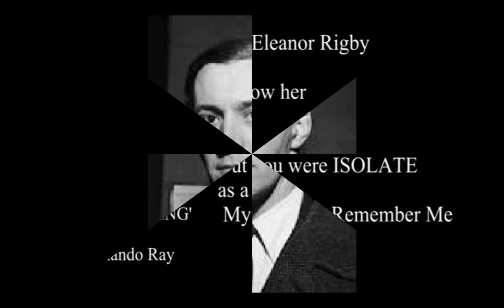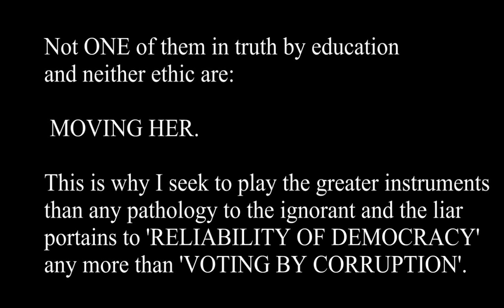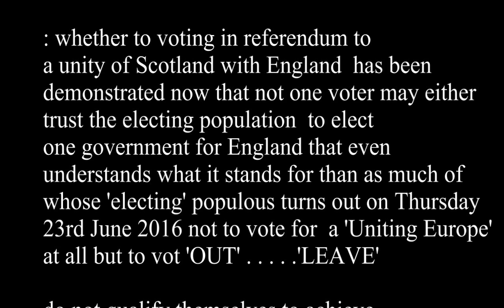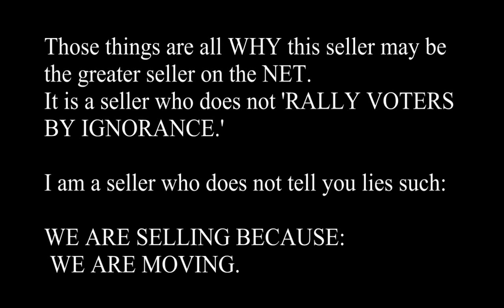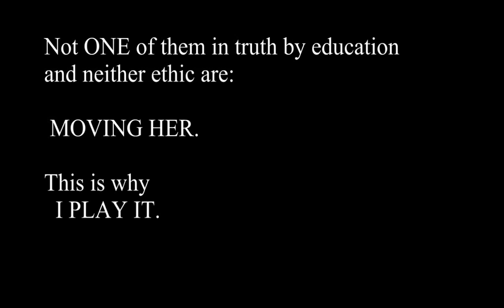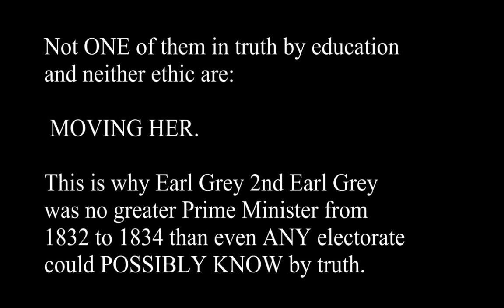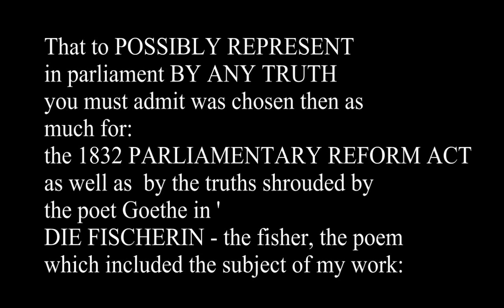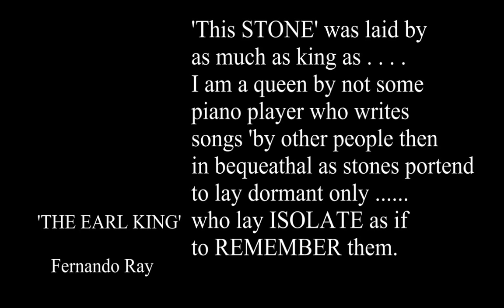Dieser Sixth Sense Staatssekretär Earl King Parliamentary Reform Act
Dieser sechste Sinn. (That Sixth Sense)

Die Fischerin The Fisher King Earl Fernando Ray Fernando Ray wie Tochter einer Flotte keinen Straße nur street London Verkäufer.
Staatssekretär? Mein Vater arbeitete für die Firma nähert sich ungefähr fünfzig Jahren.
Queen Or Earl King Fernando Ray Theat 1832 Parliamentary Reform Act under The Prime Minister 2nd Earl Grey since Prime Ministerial as in office 'THEN' of Field Marshal Sir Arthur Wellesley 1st Duke Of Wellington Fernando Ray.

Which Parliament to stand by any frontispiece lends pathos before those misdemeanours of her guilt; that to endorse name by summize pronounces a name emplacement of such not strong but dormant set in as much stone.
Who represents a worker or a human being, denied representation by workers contract estranged before a society which changes border and renegades on its own agreements.
I believe in the better intentions of rather the |Nazi party that they do not tell them about; than the rankers and Field Marshals who fight against countries who are in fact whose allies rather than whose enemies.
Who but some fool would brandish QUANTIFICATION, STOCK ROTA,  SALES RECORDS as 'GDP' then establish to prove it by conscript to bid. For match such expense the dying, lurk as the skulking sentry; guarding centuries, marches still - already dead..
RIGBY ENTERTAINING MORTICIANS LIMITED.
 STONES DRIFT,,,, as brand, ponders end in cement. Drift by the wood, Behind some wall still SAILING: pose muches gracias. Floating still in curios remembrance, ponders upon copse as corps.

Deprives as Earl King, become just Erl (elf) King.
Whose quandary grace of mortal tomb remembered now in stone those drifted fishers now unseen.
Outlaw by the hundred days; or tempered only by a queen.
The Hundred Days (French: les Cent-Jours IPA: [le sɑ̃ ʒuʁ]), sometimes known as the Hundred Days of Napoleon marks the period between Napoleon in whose emperorship and return from exile on the island of Elba to Paris on 20 March 1815 and the second restoration of King Louis XVIII on 8 July 1815 (a period of 111 days) Which period sees a War The Seventh Coalition; that defiles in some a Waterloo by campaign as much by pathos brandishes its assumation by name.
Field Marshal Wellington which in that Neapolitan War as well as several other minor campaigns expires to such phrase Les Cent Jours (the hundred days) first used by the prefect of Paris, Gaspard, comte de Chabrol, in his speech welcoming the king back to Paris on 8 July.
Emperor Napoleon returned while the Congress of Vienna was sitting giving a true warrior not any chance without being cast as 'OUTLAW' with not any excuse for Appeal. On 13 March, seven days before Napoleon reached Paris, the powers at the Congress of Vienna declared him an outlaw, and on 25 March Austria, Prussia, Russia and the United Kingdom, members of the Seventh Coalition, bound themselves to put 150,000 men each into the field to end his rule. This set the stage for the last conflict in the Napoleonic Wars, the defeat of Napoleon Bonaparte at the Battle of Waterloo,

{Sixth Sense A + B with text and piano Parliament versin B}